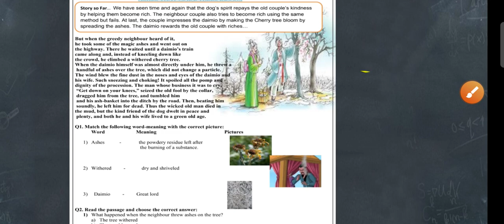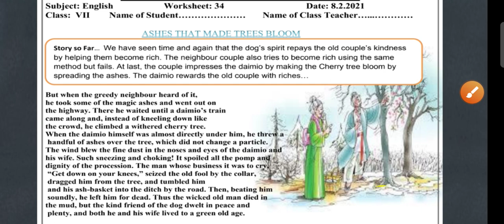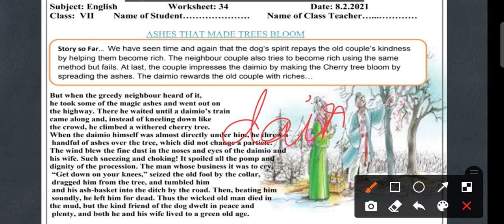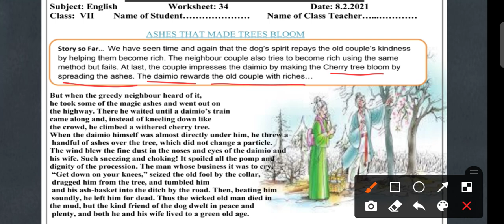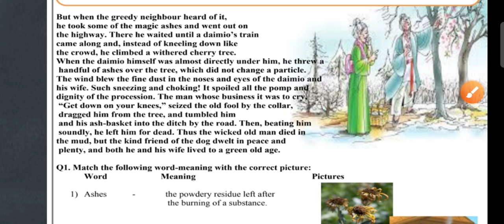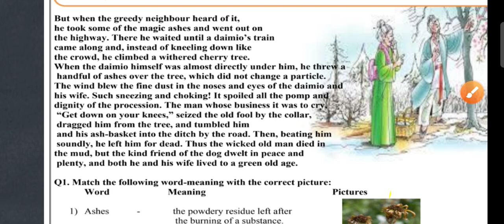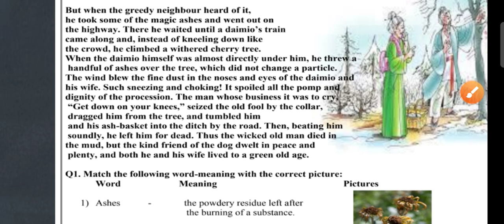Class 7 English Worksheet 34 | Directorate of Education GNCT Delhi | 08 February 2021 Worksheet DOE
कोविड-19 के कारण दिल्ली के सरकारी स्कूल में ऑनलाइन टीचिंग लर्निंग एक्टिविटीज के लिए वर्कशीट भेजी जाती हैl
डायरेक्टरेट ऑफ एजुकेशन या हम कहें एजुकेशन डिपार्टमेंट है जो दिल्ली का वह वर्कशीट भेजता है क्लास वाइज और सब्जेक्ट वाइजl

साप्ताहिक लिंक सब्जेक्ट वाइज भेजे जाते हैंl
मैं आपके साथ इन वर्कशीट के सॉल्यूशन ले करके आता हूं खासकर इंग्लिश सब्जेक्ट की वर्कशीट के सॉल्यूशनl

छठी सातवीं और आठवीं इन कक्षाओं के वर्कशीट के सलूशन आप मेरे इस चैनल पर देख सकते हैंl